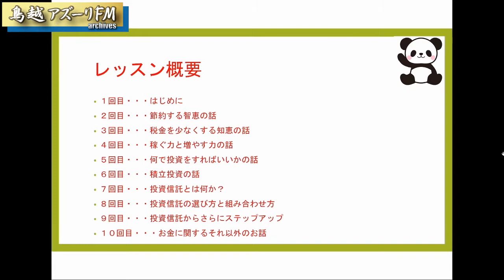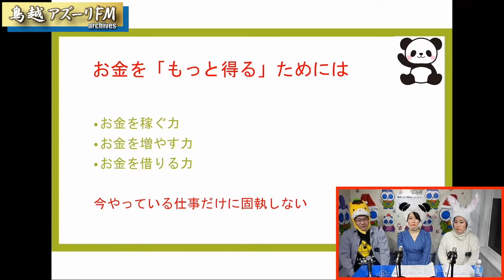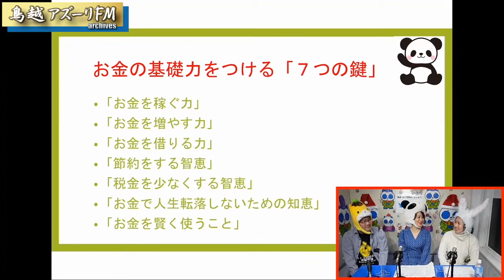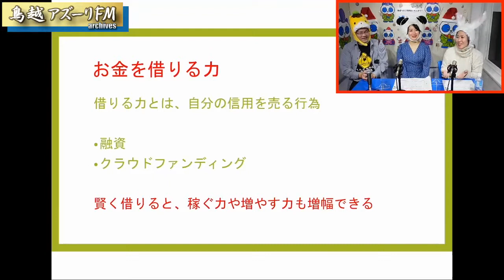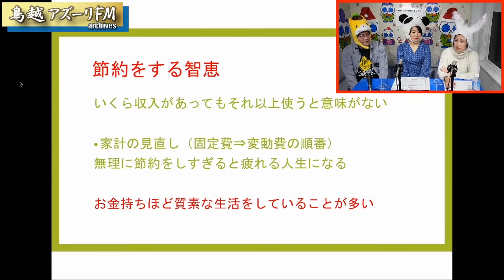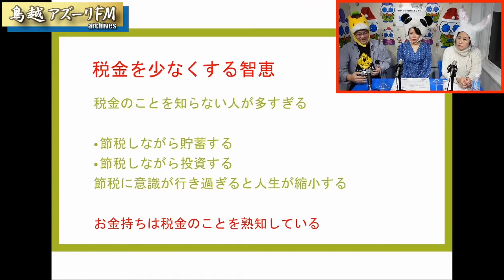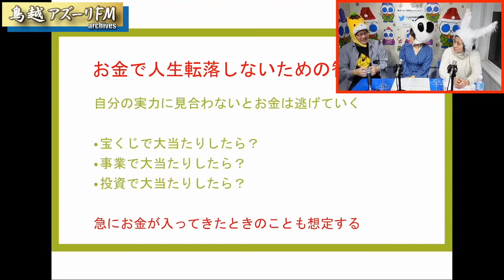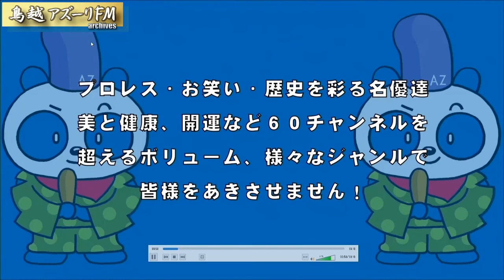2020年12月22日配信 なるほど！ジャPANDA！！ 第4週目「パンダでも分かるお金のレッスン」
MC:パンダ応援隊